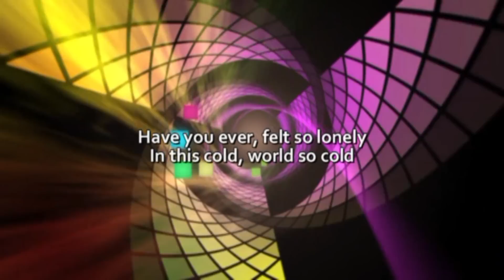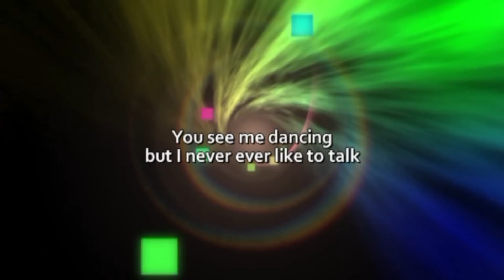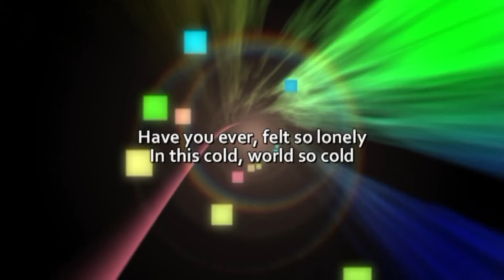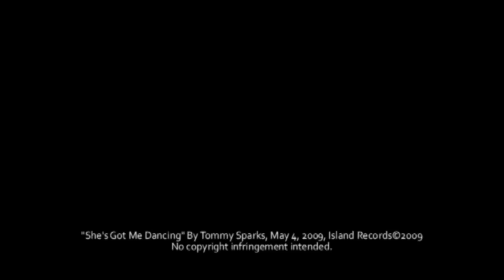She's Got Me Dancing w/ Lyrics